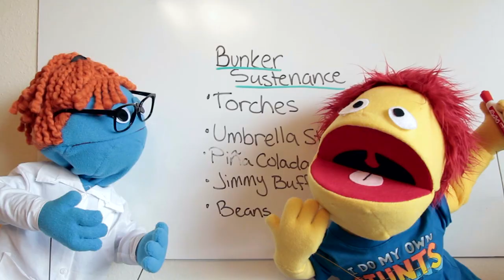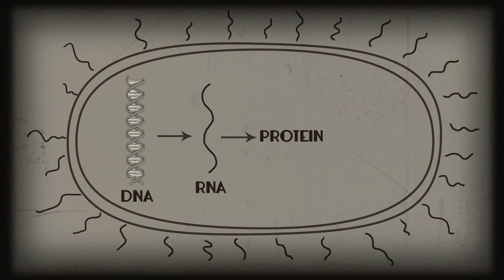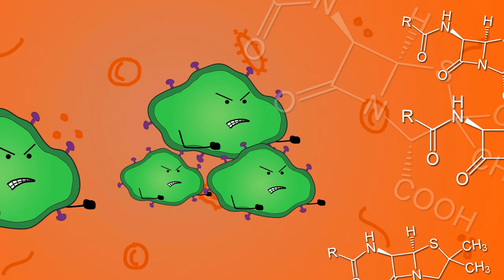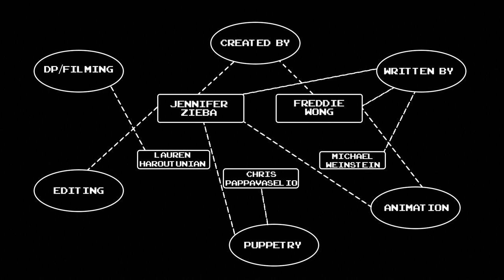Superbugs!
Jax's plans to save himself from the end of the world in an underground bunker are thwarted when Zee tells him about the real way everyone will die!